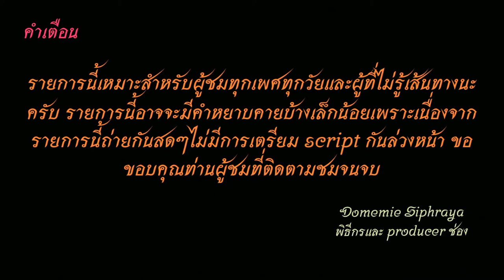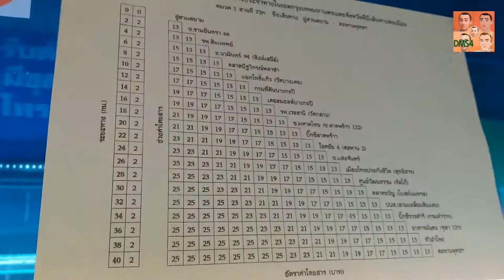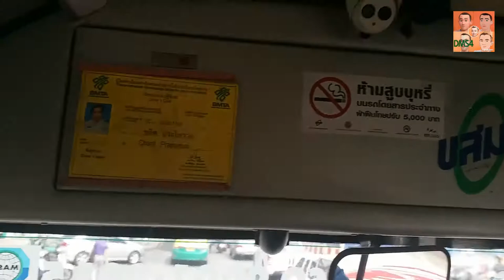Bus land EP.​61.2 รถเมล์​สาย​ 73ก (ในอดีต)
รถเมล์สาย​ 73ก อู่สวนสยาม-นวมินทร์-ลาดพร้าว-รัชดา-ดินแดง-ประตูนำ้-ราชประสงค์-สยาม-มาบุญครอง-หัวลำโพง- วงเวียน 22 กรกฏา-พลับพลาไชย-สะพานพุทธ ค่าโดยสาร 13-25 บาท(แดวู) มีเสริมแยกดินแดงและมาบุญครองและสะพานพุทธ-ห้วยขวาง
Bus line. 73A, Siam Park depot - Nawamin - Ladprao - Ratchada - Din Daeng - Pratu Nam - Ratchaprasong - Siam - MBK Center - Hua Lamphong - Roundabout July 22 - Phlaplachai - Phutthabucha Bridge, fare 13-25 baht (Daewoo)
have Short-trip bus to Din Daeng, MBK and Saphan Phut-Huai Khwang
1.ไอจีส่วนตัว domemie
2.เฟสส่วตัว Domemie Nitithorn Kusosillpawut
3.เฟสเพจ ช่อง Youtube Domemie